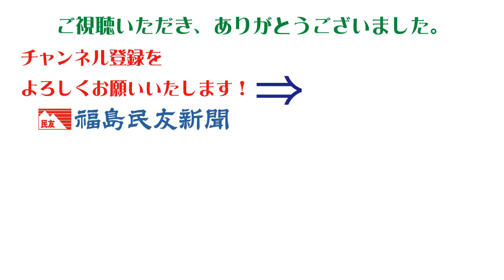［ふくしま・さくらだより2021］塩ノ崎の大桜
本宮市白岩字塩ノ崎地区のエドヒガンザクラで淡紅色の花が咲き誇っている。県指定天然記念物で推定樹齢約６００年、高さ約２０メートル。周囲に菜の花畑が広がっており、桜と鮮やかな黄色のコントラストを楽しめる。

　【アクセス】ＪＲ本宮駅から車で約２０分